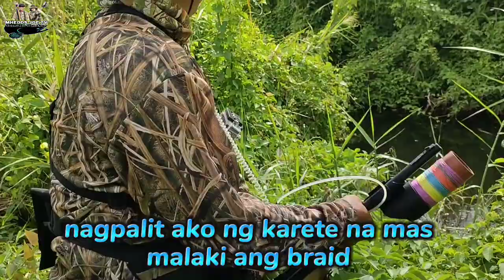GRABE ANG TOMAN DITO HALIMAW/HUNTING SNAKEHEAD/AIRGUN FISH HUNTING/MHEDDS JOE TV/VLOG#251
Thank you to all silent viewers and subscribers...God Bless you all. We love you ..muaaahhh..